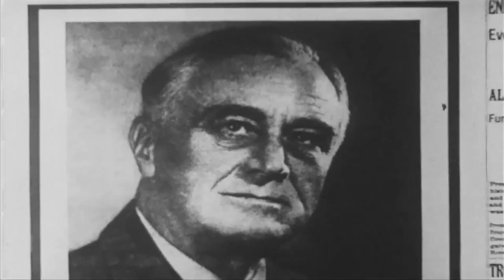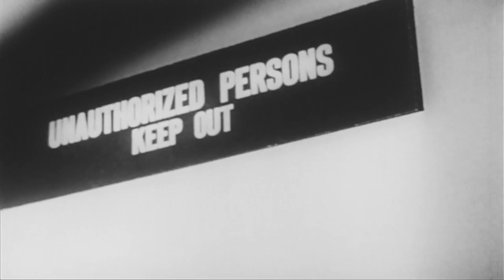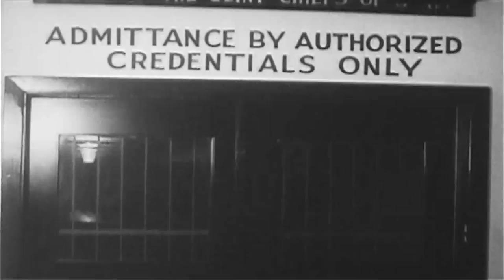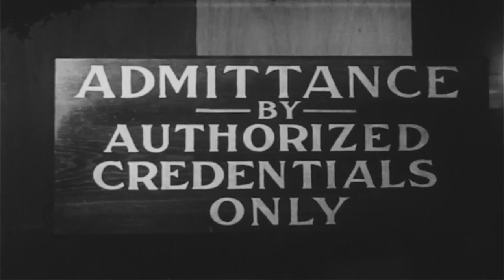The Decision to drop the bomb. (1965)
Combines historic film clips, an analysis of the facts behind the decision to drop the atomic bomb on the city of Hiroshima, and personal interviews with the men who helped make the decision in an attempt to answer questions about how and why the decision was made.